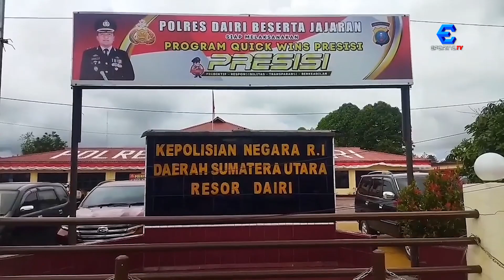Pelaku Pembakaran Ibu Tiri, Ditangkap Tim Polres Dairi di Provinsi Jambi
Dedi Situngkir 29 tahun, pemuda yang terga membakar ibu tirinya sendiri, Rosdiana Simatupang. Ditangkap oleh tim Polres Dairi, Sumatera Utara di Provinsi Jambi. Pelaku mengaku lantaran sakit hati oleh perkataan ibu tirinya.